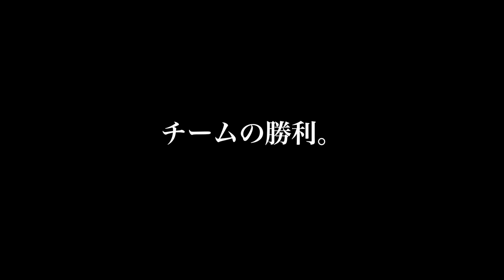レバンガ北海道「選手のここがすごい！！」シリーズVol.4 ダニエル・ミラー「スマート過ぎるダンクシュートがすごい!」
昨シーズンからレバンガ北海道に加入し、オフェンス・ディフェンス共にインサイドの要と成長したミラー。どんなプレーにも冷静さを保つポーカーフェイス。HCのバスケットを深く理解し、今シーズンも強力な仲間と共に、チームの柱となるべく内に秘めた力を磨き続ける。